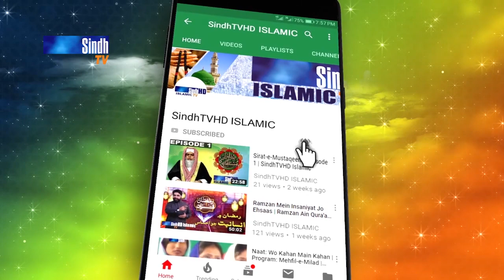Roshni Ji Watt | 15th Ramzan Sehri Transmission | SindhTVHD ISLAMIC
Host: Abul Hasan Abdul Khaliq Qadri
Topic: Wiladat Imam Hassan Mujtaba (R.A)
Guest: Allama Sarfaraz Qasmi
Naat Khawan: Saeed Ahmed Qasmi
Director: Hyder Chhajro
Editor: Yousuf Sewro
Animation: Naeem Dahar